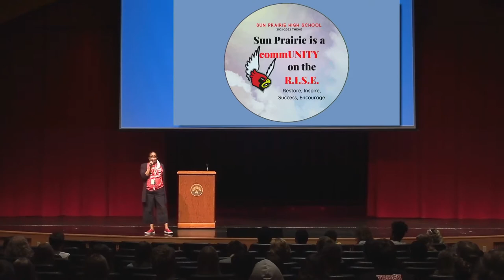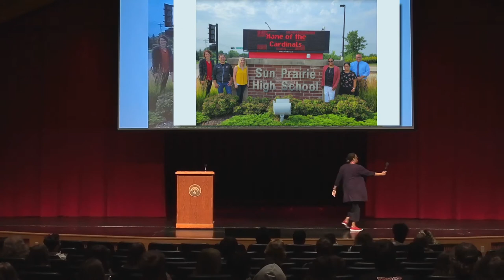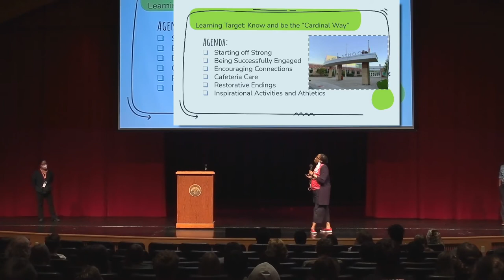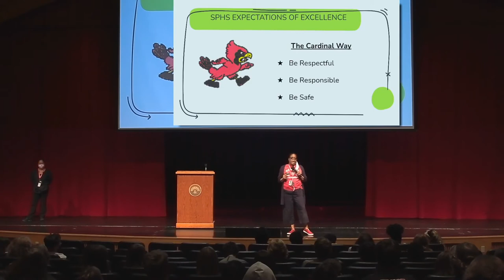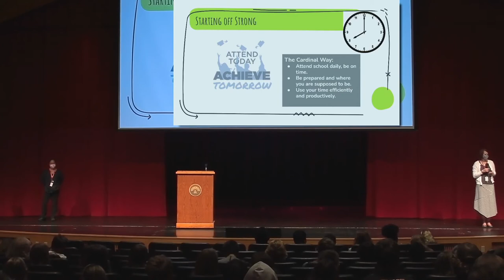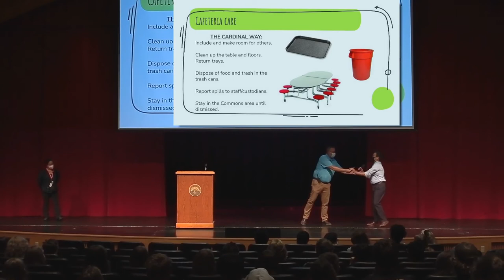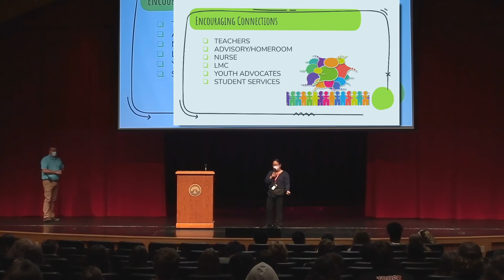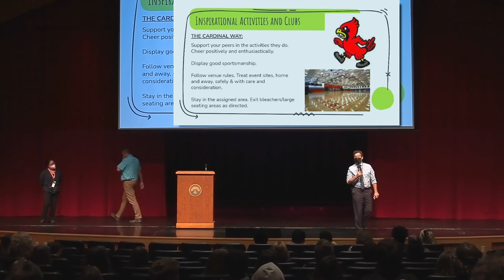8/30/21 Senior Community Meeting